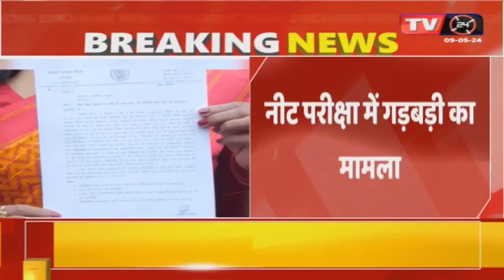नीट परीक्षा में गड़बड़ी का मामला, मामले को लेकर कांग्रेस प्रतिनिधि मंडल पहुंचे राजभवन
Video Tilte :- नीट परीक्षा में गड़बड़ी का मामला, मामले को लेकर कांग्रेस प्रतिनिधि मंडल पहुंचे राजभवन